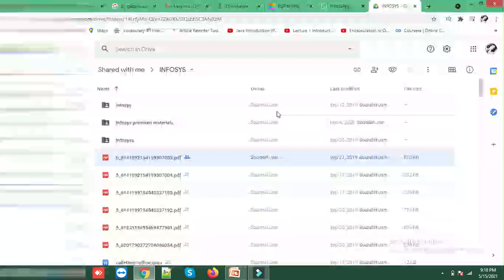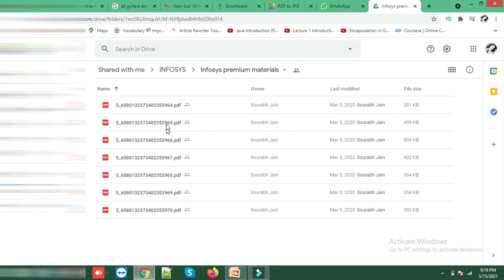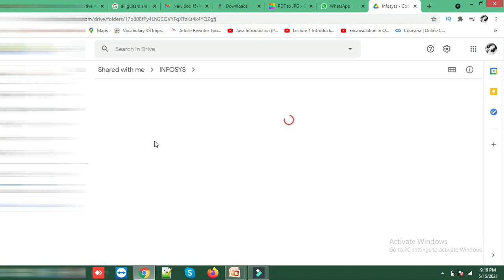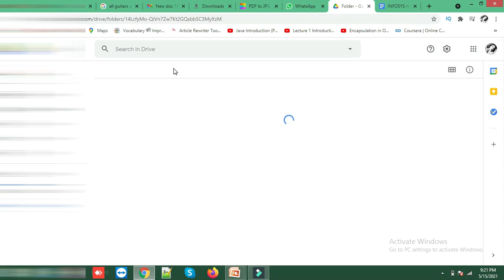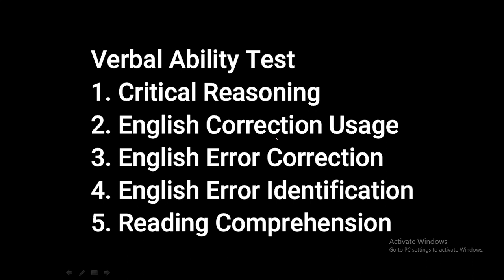Part-3 || InfyTQ(Infosys) Aptitude Questions With Answers || 2020|2021 batch |Sample Aptitude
New Instagram Id :
Part-2 || InfyTQ(Infosys) Aptitude Questions With Answers || 2020|2021|2022 batch |Sample Aptitude || All Questions from Previous Paper || All Infosys Materials

infosys 2021 update,
infosys hiring update,
infosys hiring news,
infytq syllabus 2021,
infosys exam pattern 2021,
infosys aptitude syllabus 2021,
infosys aptitude test papers with answers pdf,
infosys exam 2021,
infytq aptitude syllabus 2021,
infosys puzzle solving questions with answers,
infosys previous year question papers with answers pdf,
infosys sample paper 2021 solution,
400 infosys puzzles,
infosys puzzle questions 2020,
number puzzles for infosys,
infosys puzzle questions and answers 2021,
infosys aptitude questions and answers,
infosys puzzle questions with answers,
infosys verbal ability questions and answers,
infosys recruitment 2021,
infosys pseudocode,
infosys reasoning questions and answers,
infosys online test for 2021 batch,
infosys system engineer,
infosys pseudocode questions 2021,
infosys coding questions,
infosys puzzle solving questions,
hcl pseudo code questions,
pseudocode questions and answers pdf,
infosys coding questions 2020,
infosys puzzle questions,
infosys coding questions 2021,
pseudo code questions for infosys,
pseudocode infosys,
pseudo code questions for capgemini,
infosys pseudocode 2021,
infosys pseudocode questions and answers,
infosys pseudocode questions and answers 2021,
infosys pseudocode 2020,
infosys pseudocode mock test,
infosys pseudocode topics,
infosys pseudocode 2022,
infosys recruitment 2021,
pseudocode,
infosys 2021,
infosys aptitude questions pdf,
infosys aptitude questions 2021,
infosys aptitude questions and answers 2020,
infosys aptitude syllabus,
infosys aptitude mock test,
infosys aptitude questions and answers with explanation ebook,
infosys mysore campus,